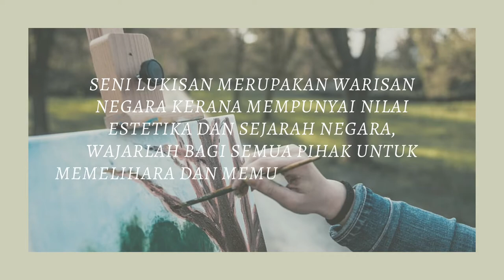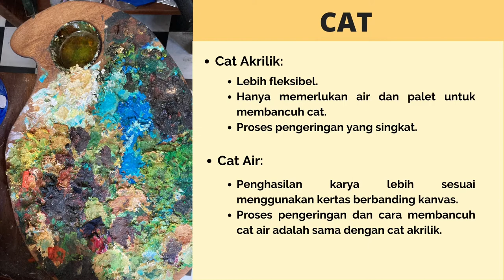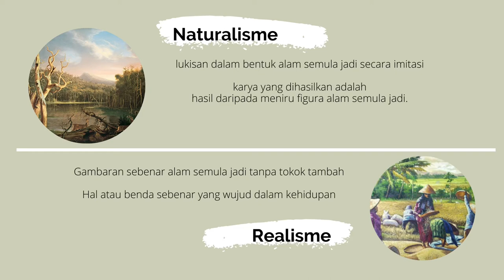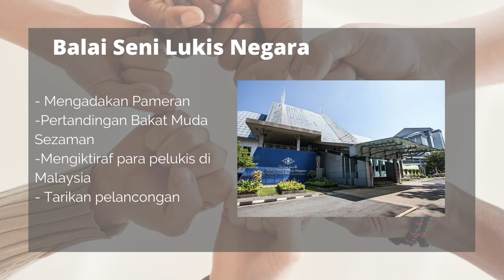Menyingkap Rahsia di Sebalik Kanvas Tokoh Budaya Selangor 2013 Melalui Kaedah Sejarah Lisan (IMR604)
Pengenalan:

Seni lukisan di Malaysia antara salah satu seni persembahan yang mempunyai nilai terhadap perkembangan dan kemajuan pemikiran dan fahaman masyarakat. Lukisan memberi kesan terhadap pengaruh budaya dari setiap pelosok dunia dengan mempengaruhi faktor ekonomi dan politik. Di Malaysia, antara contoh lukisan yang sering dikenali serata dunia adalah lukisan yang bertemakan batik terutamanya batik hasil daripada negeri-negeri pantai timur. Namun kini, ramai generasi muda yang kurang meminati dan memahami konsep seni lukisan yang sebenar. Kecenderungan masyarakat yang sering mengkritik lukisan seni tanpa ada asas pengetahuan terhadap seni lukis memberi impak kepada prestasi seorang pelukis. Ini berpunca daripada kurangnya ilmu pengetahuan dalam seni lukis. Oleh itu, kaedah sejarah lisan digunakan bagi mendapatkan maklumat asas mengenai seni lukis seperti peralatan, teknik dan cabaran pelukis dan memahami apakah idea seni yang memberi kesan budaya dan warisan kepada sesebuah negara. Kajian ini berpaksikan kepada sumber kaedah sejarah lisan bersama Encik Mustafa Yahya dan pembacaan penyelidik. Diharapkan video ini dapat dijadikan sebagai sumber rujukan kepada para penyelidik bagi mengisi jurang dalam bidang seni lukisan di masa akan datang.

Video ini bertujuan untuk memenuhi keperluan kursus Oral Documentation (Pendokumentasian Sejarah Lisan) - IMR604.

Bahan ini boleh didapati di Fakulti Pengurusan Maklumat, Universiti Teknologi MARA, Kampus Puncak Perdana, Shah Alam, Selangor.

Disediakan oleh:

Muhammad Nur Syazwan Bin Shafri

Nur Farizatul Eliaya Binti Fauzi

Semester Mac 2021 – Ogos 2021

Disediakan untuk:
Encik Jafalizan Bin Md Jali
Pensyarah Kursus Sejarah Lisan (IMR604)
UiTM Puncak Perdana, Selangor

Penghargaan:
Pembuat Video:
Muhammad Nur Syazwan Bin Shafri & Nur Farizatul Eliaya Binti Fauzi

Ribuan terima kasih diucapkan kepada tokoh dan keluarga, Encik Mustafa Bin Yahya.

Introduction:

The art of painting in Malaysia is one of the performing arts that has value to the development and advancement of society's thinking and understanding. Painting affects cultural influences from every corner of the world by influencing economic and political factors. In Malaysia, among the examples of paintings that are often known around the world are batik-themed paintings, especially batik from the east coast states. But now, many younger generations are less interested in and understand the concept of the true art of painting. The tendency of society to often criticize art paintings without any knowledge base of art has an impact on the performance of an artist. This is due to the lack of knowledge in painting. Therefore, the method of oral history is used to obtain basic information about art such as equipment, techniques and challenges of the artist and understand what are the ideas of art that affect the culture and heritage of a country. This study is centered on the source of oral history method with Mr. Mustafa Yahya and the researcher's reading. It is hoped that this video can be used as a reference source for researchers to fill the gaps in the field of painting in the future.
This video aims to meet the needs of the course of Oral Documentation - IMR604

Documentation can be found in Faculty of Information Management, University of Technology MARA, Puncak Perdana Campus, Shah Alam, Selangor.

Semester March 2021 - August 2021

Prepared for:
Sir Jafalizan Bin Md Jali
Lecturer of Oral Documentation (IMR604)

Appreciation to:
Video Creator:

Special thanks to figure and families, Mustafa Bin Yahya.